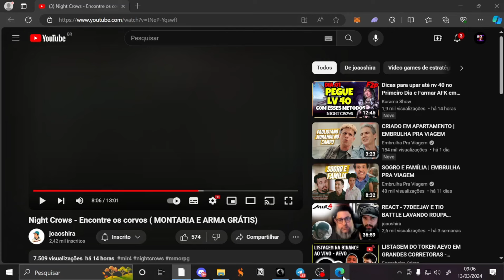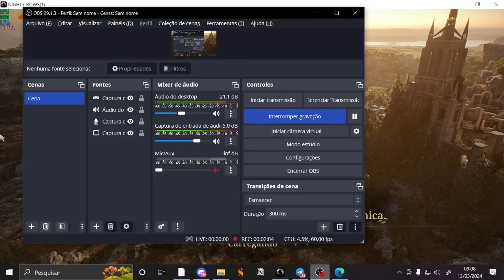Night Crows: Invocações gratuitas, Os Corvos Secretos.